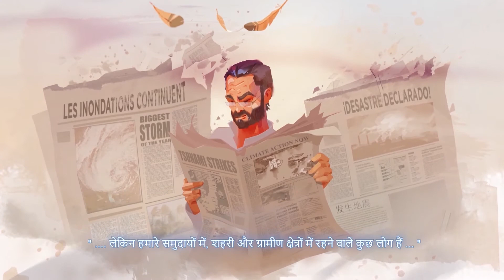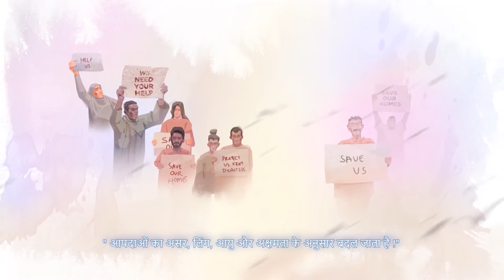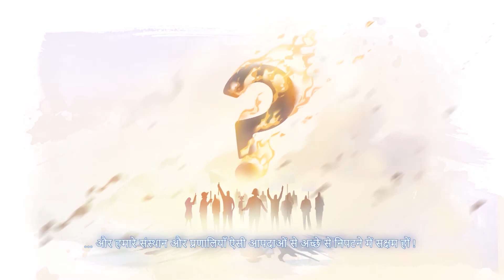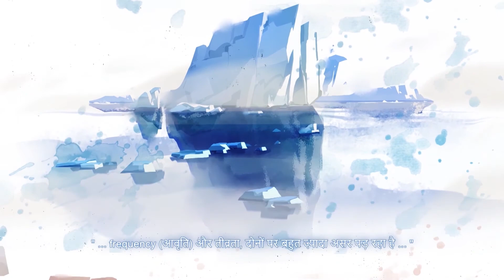Smart Climate Disaster Law HINDI FULL